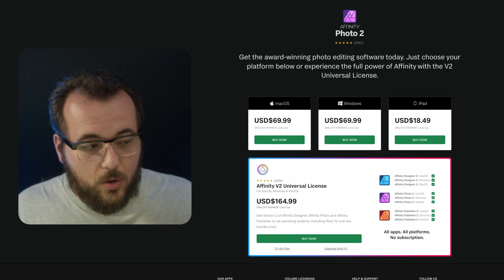Adobe’s New Pricing Just Got Worse — Here’s What You Can Do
🎬 How to Actually Replace Adobe in 2025 (Without Going Broke)
Tired of Adobe’s subscription trap? This is your ultimate guide to cutting costs without cutting quality. In this video, we’ll show you how to fully replace Premiere Pro, After Effects, Photoshop, Illustrator, and more using DaVinci Resolve and the Affinity Suite—no monthly payments, no ecosystem lock-in, and no BS.

👊 What You’ll Learn:

Why Adobe Creative Cloud is losing favor in 2025

The best free and one-time-payment alternatives to Premiere & After Effects

How to use DaVinci Resolve like a pro

The full Affinity Suite breakdown (Photo, Designer, Publisher)

How to handle client work without Adobe

Real costs, real workflow upgrades, and zero regrets

💸 SAVE HUNDREDS PER YEAR
We’re breaking down a creative workflow that costs under $500 total—and could outperform your current setup. If you’re a freelancer, editor, designer, or content creator... this video could seriously change your game.

🔥 Tools Featured:
✅ DaVinci Resolve (FREE or $295 Studio)
✅ Affinity Photo
✅ Affinity Designer
✅ Affinity Publisher

🚀 Need help making the switch?
Drop your questions in the comments—I read every one.
Or follow me on [insert handle] for daily tips, tutorials, and gear breakdowns.

🎙️ By the way, I’m Ethan—I’ve done millions of views with the content I’ve made across various channels, and this editing-and-filmmaking thing? It’s what I do. All day long.

👀 If this helped, don’t forget to like, sub, and drop your current gear setup in the comments—I’d love to hear where you’re at!